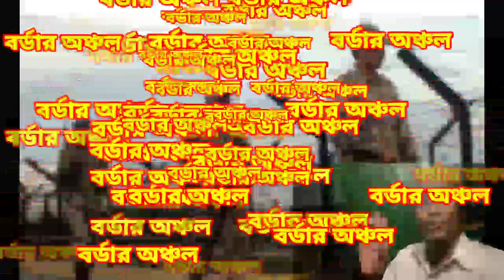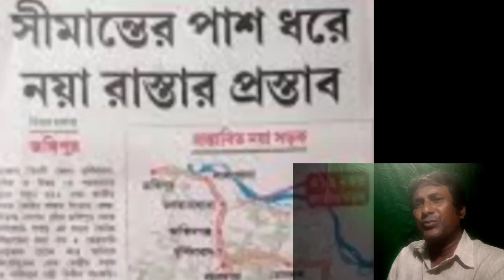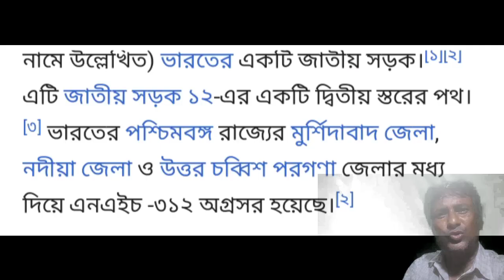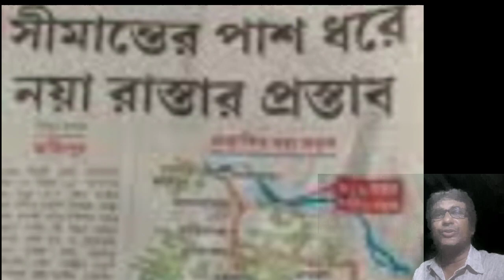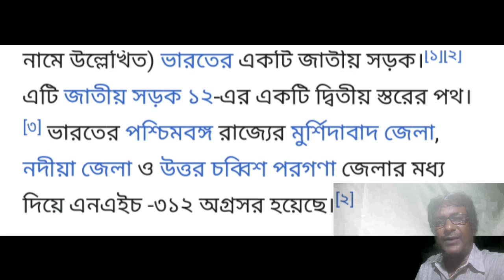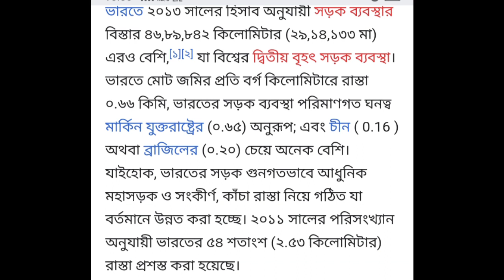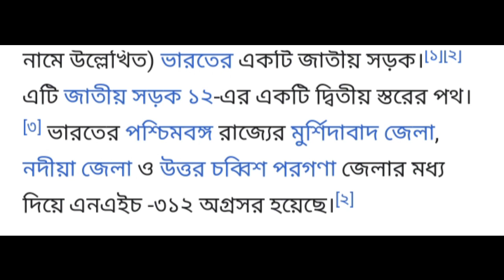nh312, মুর্শিদাবাদ নদিয়া উত্তর চব্বিশ পরগনা